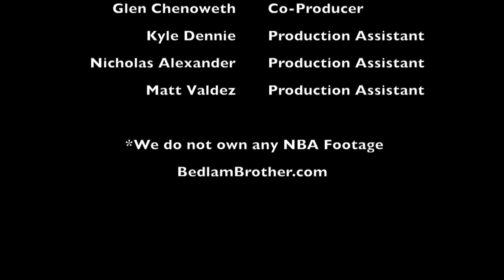Thunder Storm Show: Offseason Recap & Season Preview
Walter Agnitsch and Audrey Martinez give their offseason recaps and a season preview on the first episode of the Thunder Storm Show, for BedlamBrother.com